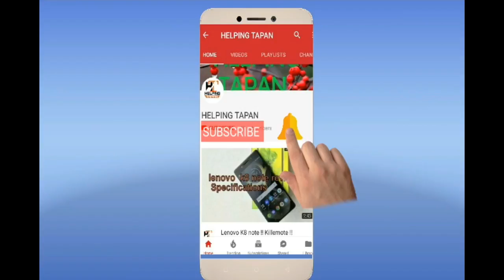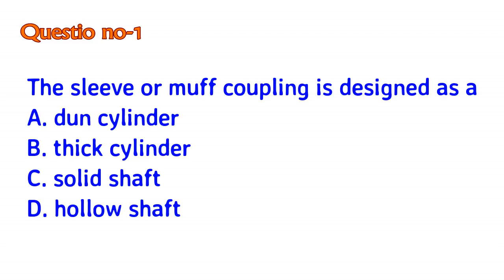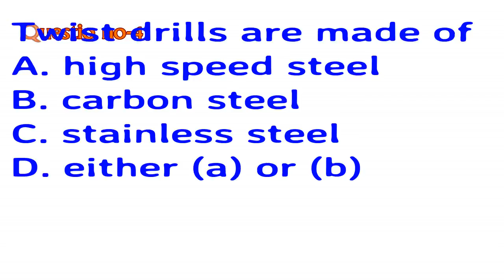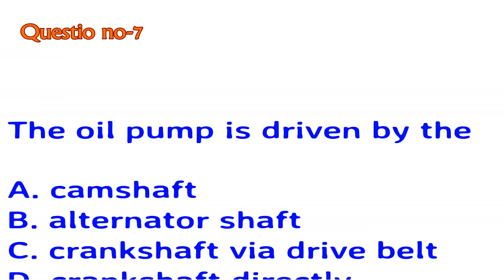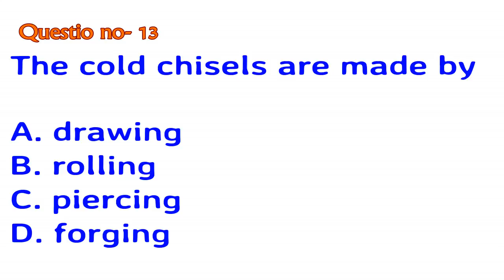Selected Mechanical, Fitter Question for Railway Assistant loco pilot ALP & technician 2018-19 Exam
Selected question for assistant loco pilot and technician on railway exam.
If you have some query then comment me I will solve your query and ask any question to me..